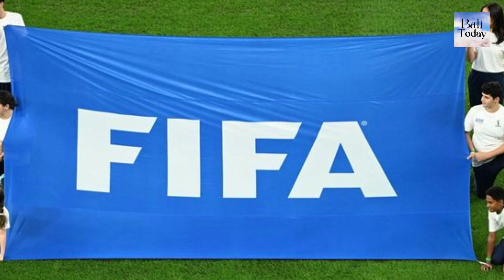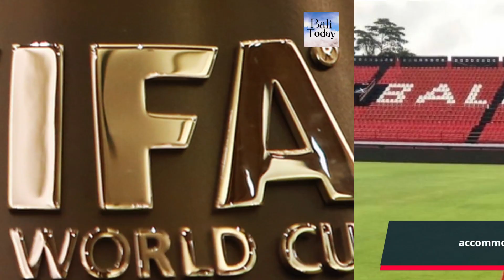Indonesia to Host U 17 World Cup, Boosting Confidence and Unity